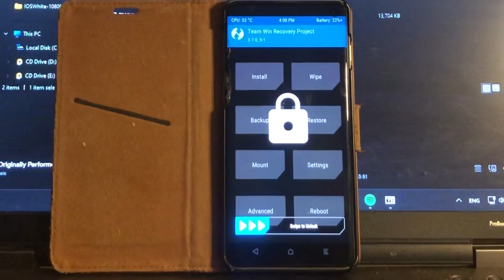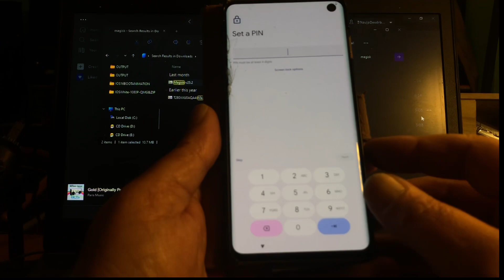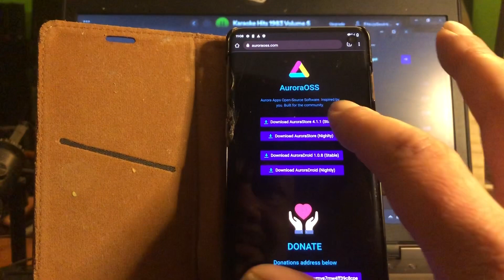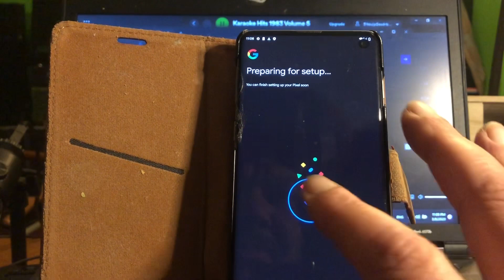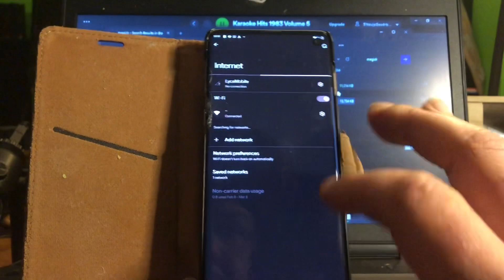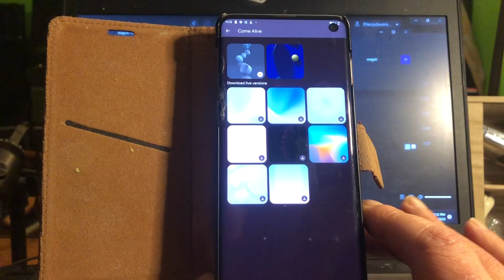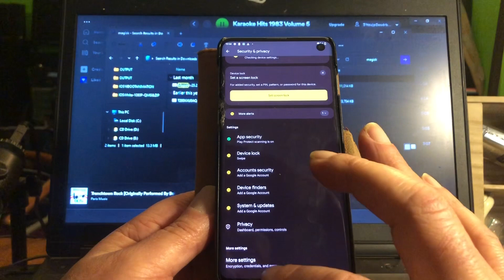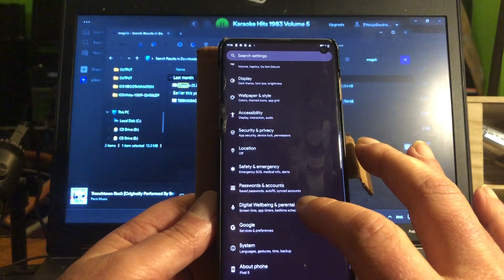Android 14 Developers Preview 2 install to Samsung S10 G973F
Today released the second build of Android 13 by Google and Nipponized to GSI by Nippon with thanks to Erfan tools , 👊😁

Download   Nippon GSI Sourceforge ✈️

Have fun

Credits Google Nippon Erfan